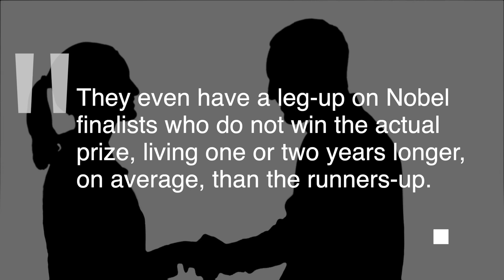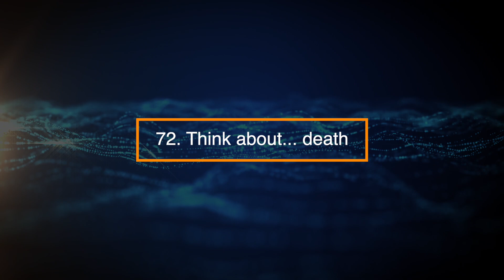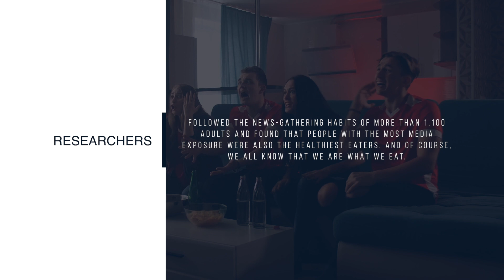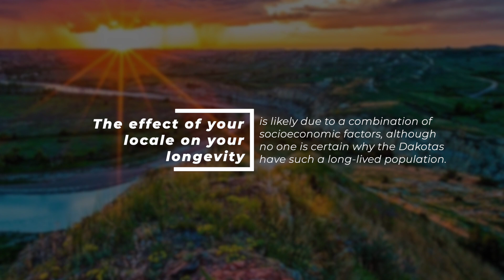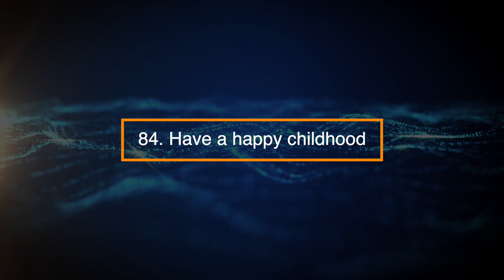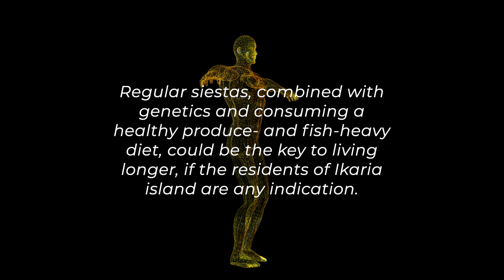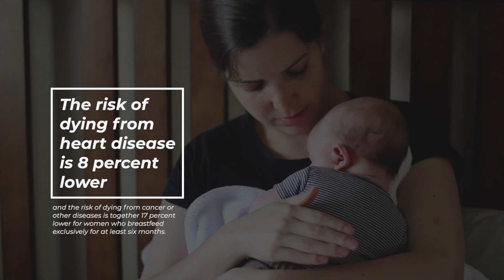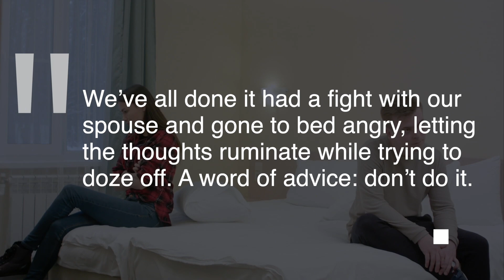99 Ways to Live Longer & Extend your Life 10 Years + - Part 3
Welcome back to 99 ways to live longer.  If you missed part 1 or 2 the click here or in the description below.  Let continue down the list
67. Get a Nobel Prize
Much like Olympians and Oscar winners, the learned men and women who win the Nobel Prize have a leg up, longevity-wise, on the rest of us. They even have a leg-up on Nobel finalists who do not win the actual prize, living one or two years longer, on average, than the runners-up. One theory may be that Nobel Laureates have a perceived higher social standing than those who do not win. The higher a person’s social standing, the lower his or her stress, suggests this theory. And that has a real advantage when it comes to longevity. So, if you’re not an Olympian or a world-renown actor or actress, you still have options!
68. Slow your resting heart rate
A fast heart rate may be a sign that you’ll meet an earlier end. Researchers discovered that a key predictor of long life in otherwise-healthy middle-aged and elderly men was resting heart rate – regardless of fitness level or other health behaviours.
69. Win the genetic lottery
You can do everything right when it comes to your future health and long life, but certain factors that relate to longevity are in your genes. Mothers, in particular, play an important role in determining lifespan by passing on genetic mutations that relate to the aging process.
70. Believe in your own good health
Researchers often ask elderly patients to rate their own health. Those who report feeling crummy actually have a higher risk of death than those who self-assessed as “excellent,” “good” or “fair.” While much of that is likely because these people accurately assessed that they were unwell, it certainly doesn’t hurt to have a positive outlook.
71. Don’t rush to start school
Most school districts dictate when a child is ready to get started, but in certain cases, parents will push or delay their son or daughter's first day in nursey or reception class. But according to one study, starting first grade before age six is linked to earlier mortality.
72. Think about... death
It sounds counter-intuitive, but contemplating your mortality may actually help you live a longer life. Apparently, being self-aware about our inevitable passing impacts our compassion for others. Even more, studies have shown that when we're reminded of death, we're more likely to make better decisions about our own health, like using sunscreen, smoking less and exercising more.
73. Turn off the TV
Here's a frightening factoid: Every hour of TV you watch after age 25 cuts your lifespan by about 22 minutes. Research also found that people who average six hours a day in front of the TV died nearly five years sooner than people who didn't watch any TV at all.
74. Stay informed
Too much TV is a bad idea, but consuming mass media, like TV, newspapers, and the internet, in search of information is a saving grace. Researchers followed the news-gathering habits of more than 1,100 adults and found that people with the most media exposure were also the healthiest eaters. And of course, we all know that we are what we eat.
75. Cut the sugar
Got a sweet tooth? It’ll cost you. Sugar might taste good to you, but processed sugars aren't good for you. Eating a lot of refined, added sugars can lead to headaches, low energy levels, and inflammation. Sugar increases our risk of developing metabolic disorders, such as obesity and diabetes, and can shorten our life expectancy by several years.
76. Choose your job wisely
If you’re planning on a long life and you have the freedom of choice, you may want to avoid some of the deadliest occupations. Electricians, painters, miners, civil engineers, lorry drivers and factory workers are all more likely to suffer a fatal injury at work.